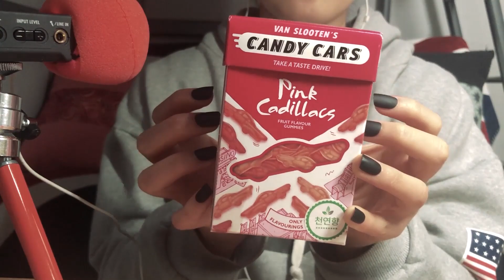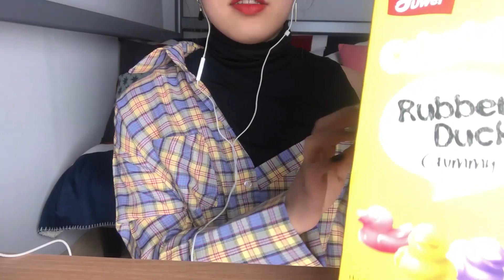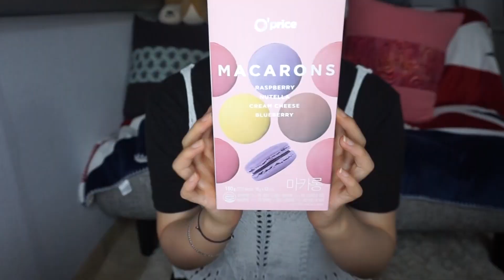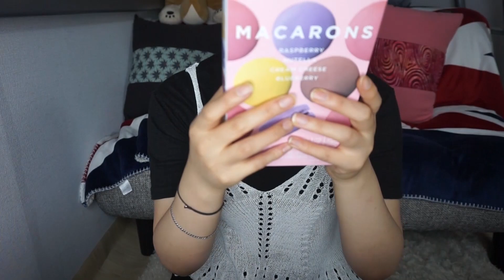[노토킹ASMR]탭핑&스크래치사운드모음 Tapping and scratch sounds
안녕하세요~ㅎㅎ 오달진채널입니다~ㅎㅎ
오늘 준비한 영상은요~ㅎㅎ
지금까지 찍어온 영상들 중 탭핑과 스크래치 모음집입니다~ㅎㅎ
좋아해주셨으면 좋겠네요~~ㅎㅎ
좋아요가 많으면 모음집2도 만들어봐야지요~호호홓ㅎ
자, 그럼

😴행복하고 졸린밤 되세요😴
🌕잘자요🌕